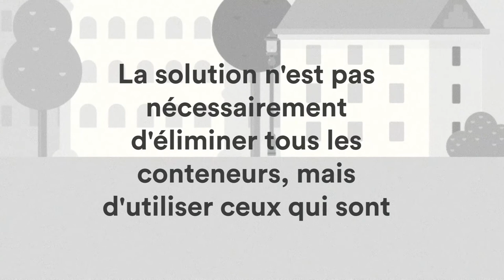Les menaces qui pèsent sur le travail des récupérateurs biffins, partout dans le monde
Dans le monde entier, les récupérateurs biffins sont confrontés à différentes menaces qui pèsent sur leur travail quotidien. Voici une description de leurs défis. Le pouvoir et l'organisation populaires sont les seuls moyens de faire face à ces obstacles.